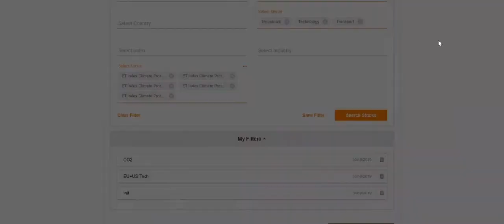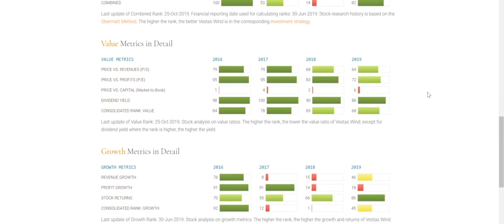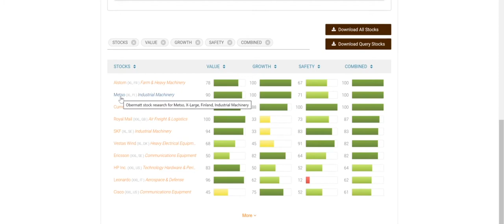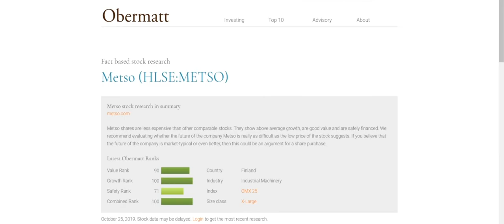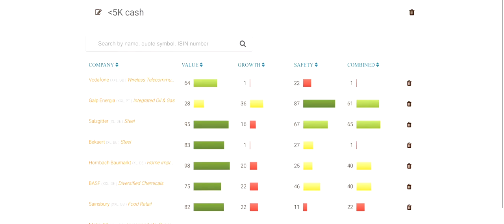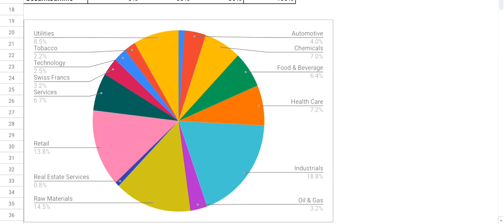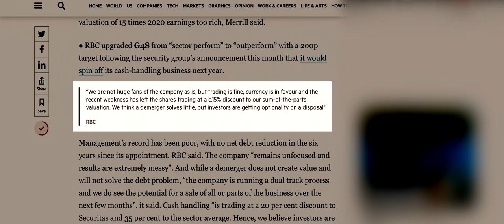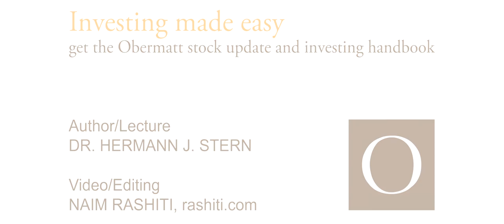Second Obermatt stock investing round table pilot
In the second stock picking roundtable, Oli, Tomi, Anand and Obermatt CEO, Hermann Stern look at Swiss, Danish, UK and US firms in the areas of Asset Management, Construction, Energy Efficiency, Semiconductors, Security Logistics, examining such companies as Vontobel, Alston, Vestas (Mezzo), Estima and G4S.
Oli brought up the UK with Brexit on the horizon. Hermann explained, as most large companies are international and many do most of their business outside of the country of the home office, this is not a worry.  And perhaps the Brexit stories are overly pessimistic.
Due to present thoughts on the state of the future, sustainability, environmentally favored companies and companies producing parts for future technology are of high interest.
Our stock picking panel comprises people like you who are interested in more active control of their investment future. We do this in a simple and entertaining way by using the Obermatt method, adding some extra research and then sharing our picks and thoughts with the group as they share theirs. We welcome you to join us, participate, comment and profit from the experience.
Steady and slow with an eye to the future. We welcome you to join us, participate, comment and profit from the experience.